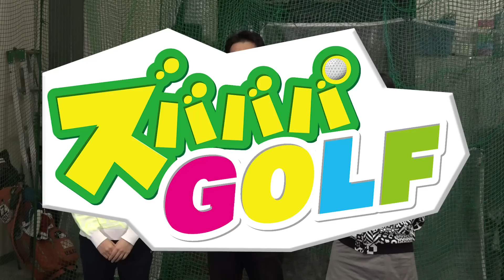【ベスト5】スコアアップ間違いなし！？おすすめの練習器具を実例紹介！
冬の時期こそ練習あるのみ！でも、より効果的に練習するなら「練習器具」を使ってみるのがおすすめ！
今回は、おすすめの練習器具を5つ紹介！

【ゴルフ】1年でシングルになった練習法！これを徹底すれば絶対スコアアップする！

【ゴルフの基本】練習する内容はたった１つ！初心者の方がゴルフを楽しむ方法！

資格：クラブフィッター＆パターフィッター、